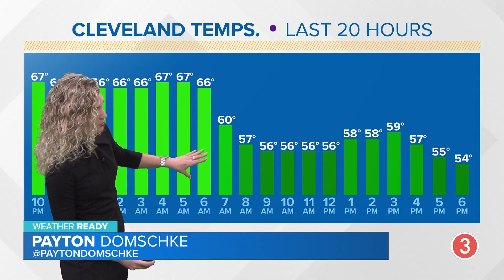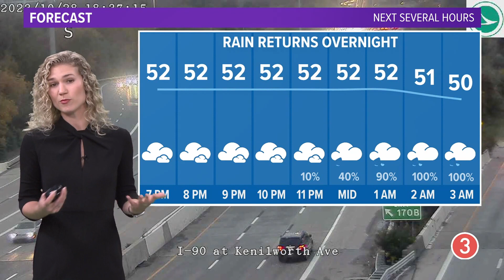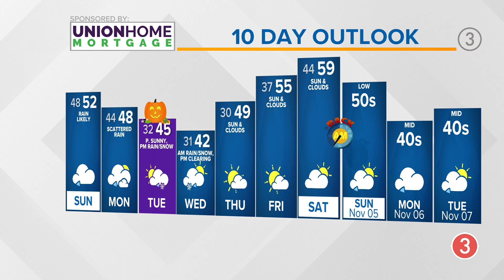Cleveland Weather: Our fall reality check continues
Your Cleveland weather forecast:

What a reality check today's been! A cold front swung through this morning which lead to our high temperature being achieved before 5AM! We hit 67° at 4:41AM...and quickly fell into the 50s from there.

Tonight, we keep the clouds around and rain gets closer. Temperatures will fall back into the upper-40s. By daybreak tomorrow, we've got a steady rain across NE Ohio. The best news is that the rain doesn't hold that way all day. There's likely to be a break midday; however, it'll remain cool, damp, and cloudy. Highs to wrap up the weekend will be unseasonably cool in the low-50s.

If you're searching for warmth...you may need to book a flight. It won't be here this week. The majority of the week is below normal (aka a complete 180° from last week). We've got more early rain Monday and then we'll likely hang onto the idea of lake effect rain following.

By Tuesday (Halloween), we'll have a mainly dry day...at least to start. Models are still getting it together on exact arrival time...BUT we could have our first flakes of the year around. Will they amount to anything? Likely not for most as the ground is still far too warm and we'll have rain around with this system at times too. It's a reinforcing blast of chilly air though. So, highs hold in the low to mid-40s Tuesday and Wednesday.